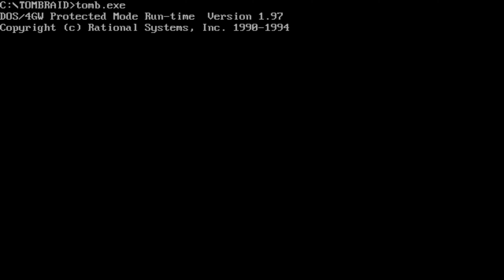Wolfy plays Tomb Raider 1 (1996) Level 7 Palace Midas (2/2)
My let's play of Tomb Raider 1 (1996)

Kills: 43
Pickups: 23
Secrets: 3 (1 in part 1) (2 at 15:40) (3 at 17:46)

Seriously thanks to YouTube’s Algorithms those are the 3 most helpful things you can do to support your favourite YouTubers.